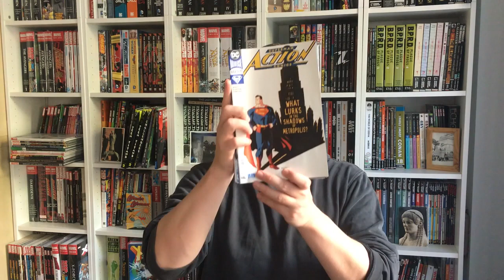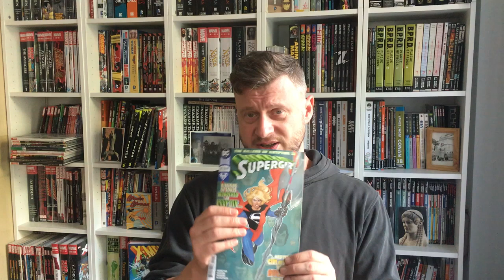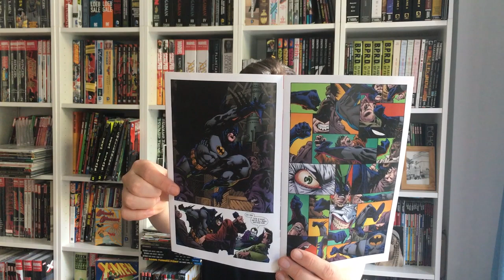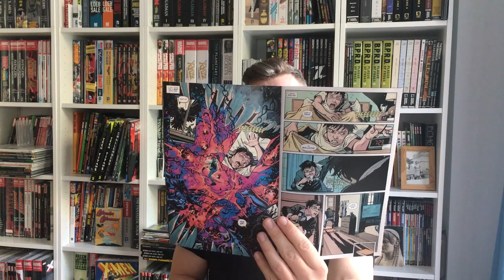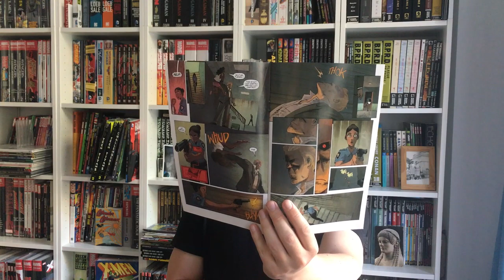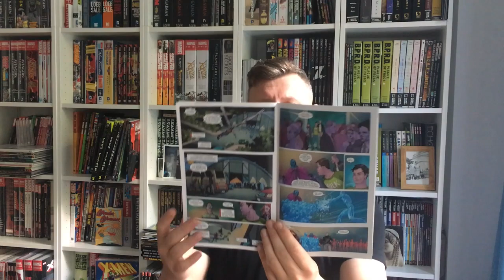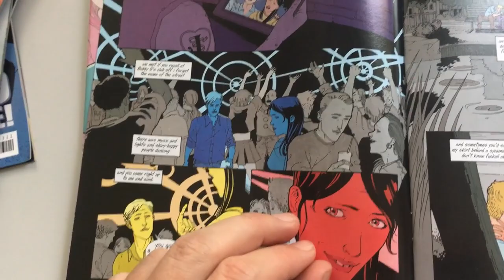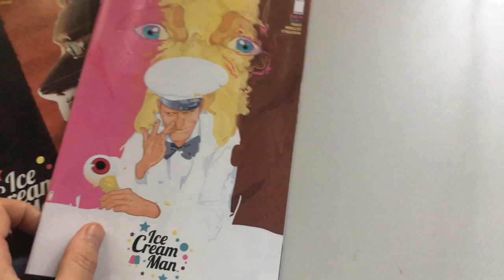Comic Book Reviews: Action #1002, Sandman Universe #1 & Ice Cream Man #1-6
Welcome to a lenghty one. In which I may have already found the best book of 2018...? Possibly, yes. And the chances are high you're not reading it. YET. What are YOUR favorites right now? Skip Intro: 2:10